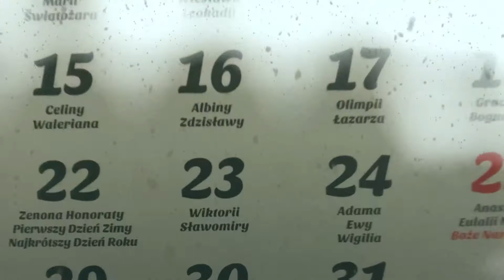#23 Kalendarz sylwestrowy ✨2021/2022✨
★ sklep z piro z Kodem ThunderTeam 5% taniej!